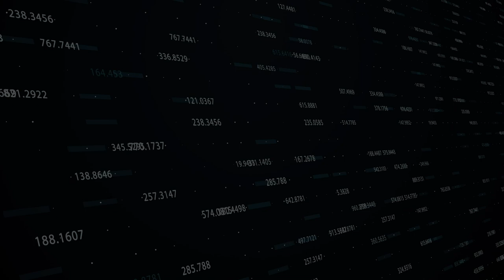𝐓𝐡𝐞 𝐍𝐮𝐦𝐛𝐞𝐫𝐬 𝐁𝐞𝐡𝐢𝐧𝐝 𝐒𝐚𝐥𝐞𝐬! [How To Succeed As An Insurance Agent!]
🔥🔥 𝗗𝗼𝘄𝗻𝗹𝗼𝗮𝗱 the FREE Life Insurance Script and Strategy we provide to all of our agents

On today's epsiode of Number's Don't Lie, I'm going to break down the numbers behind sales!

I believe in knowing your numbers so that you can know EXACTLY what you need to do in order to hit your sales goal for the year.

It's easy to float through the year without truly knowing your numbers, and while it's certainly still possible to find success, it makes it much more difficult to stay on track & to reach your ultimate goal. 🎯